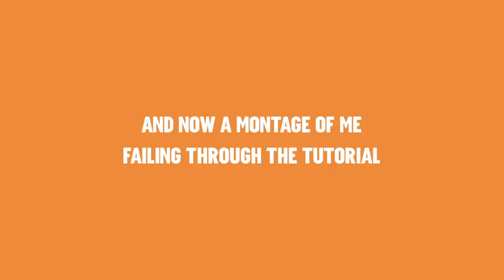This Has Kept Me Up At Night (When Ski Lifts Go Wrong)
When Ski Lifts Go Wrong gameplay! It's like Bridge Constructor with skiing!

4th Floor - King William House
13 Queen Square
Bristol
BS1 4NT